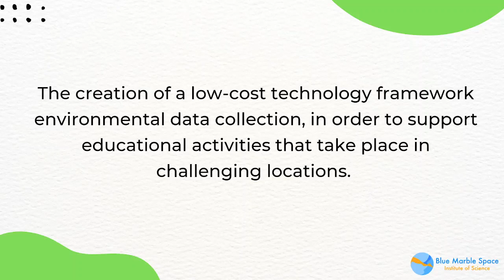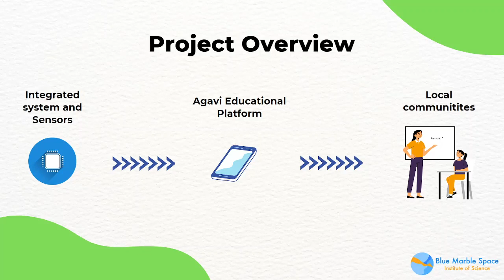YSP BlueSciCon 2022 Lightning Talks - Suzana dos Santos Varjão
Technology-Based Science Learning in Challenging Environments